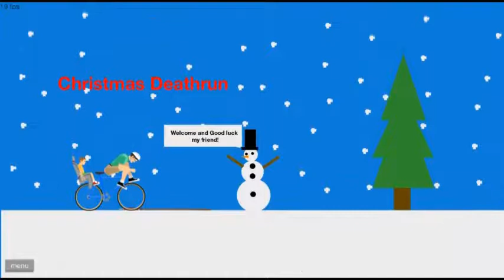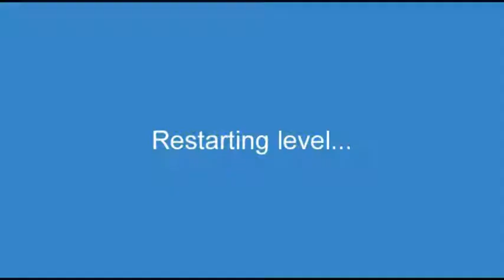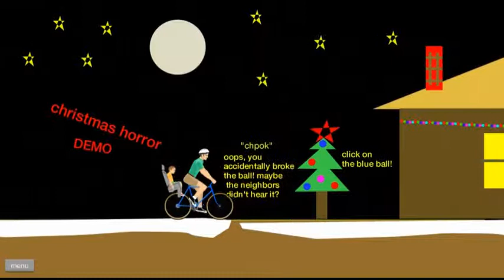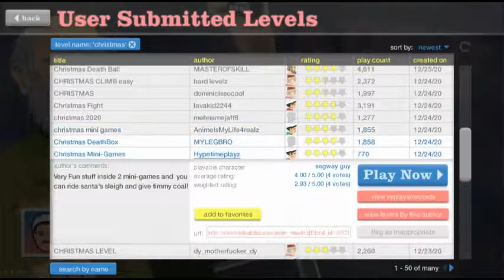HAPPY WHEELS CHRISTMAS LEVELS GAMEPLAY # 16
Playlist's Link :

Roblox gameplay

List video's